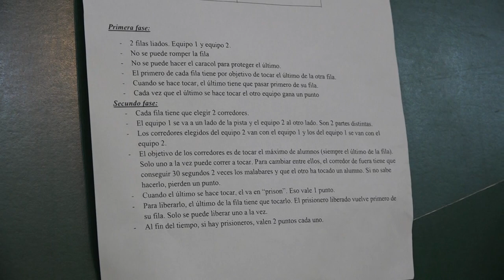La chenille (oruga) - la serpiente 00555